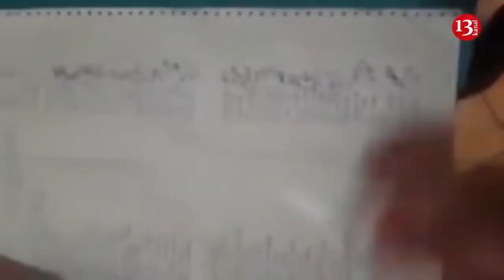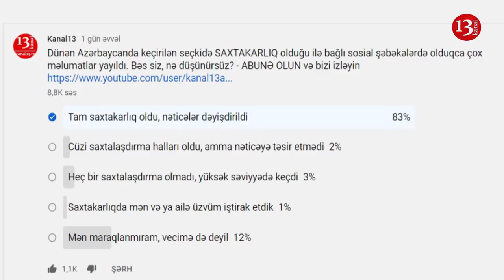"Parlamentin təcili buraxılması xalqı həvəsləndirdi, ancaq bu bir oyun idi"-Nəsimi Məmmədli